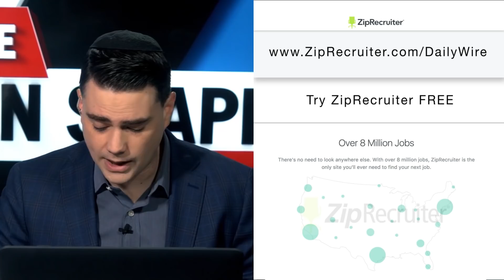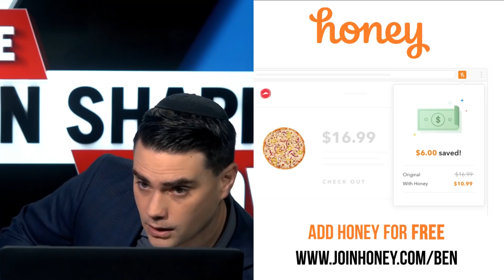We’re Not In Kansas Anymore, Virginia | The Ben Shapiro Show Ep. 712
Virginia implodes, Democratic presidential candidates drop like flies, and the specter of socialism looms.